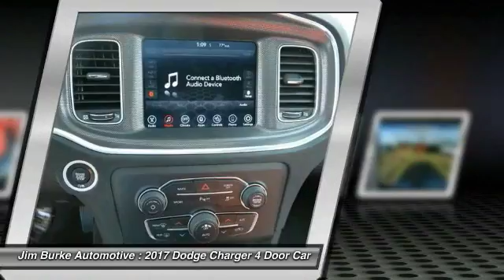2017 Dodge Charger Birmingham AL DO17127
2017 Dodge Charger

*Bluetooth* *Auto Climate Control* *Satellite Radio* The next step? Give us a call to confirm availability and schedule a hassle free test drive! Jim Burke!  Where THE SALE NEVER ENDS! BACK by popular demand, FREE Oil Changes & Wiper Blades for LIFE!  ALL Customers, parts and labor included!